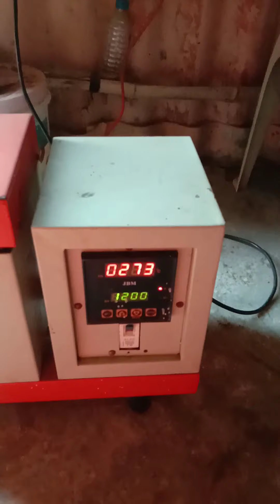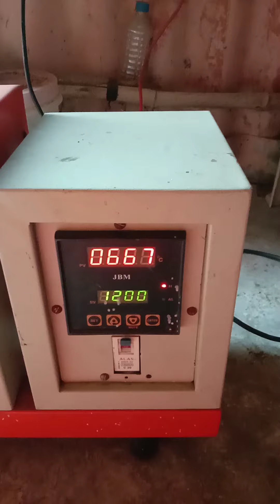tutth tamr copper pigalna-gagangiriji maharaj